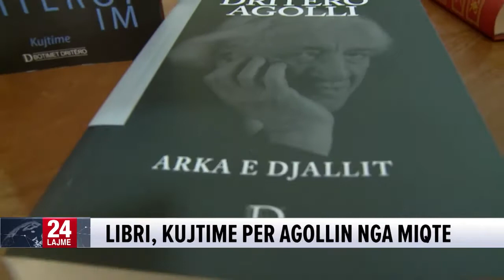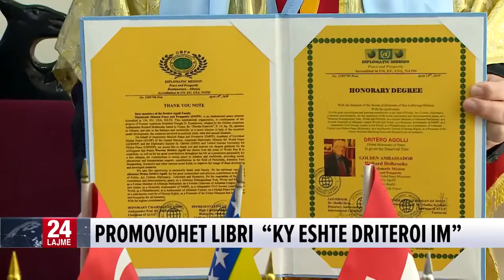Dr. Shefki Hysa, Global Peace Library and Albanian Actors In Memory of Writer Dritero Agolli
Dr. Shefki Hysa, Global Peace Library of DMPP and Albanian Actors In Memory of Dritero Agolli.
Today at the ceremony organized by the Diplomatic Mission Peace and Prosperity (DMPP), the International Organization Registered at the UN, USA, EU, NATO, etc., which in cooperation with its international partners such as: American Diplomatic Mission for World Peace (ADMWP), Academy of Universal Global Peace (AUGP), United Nations University for Global Peace (UNUGP), Diplomatic Society Saint Gabriel (DSSG), and the Global Peace Library of DMPP, was realized the promotion of the latest book with memories from personalities of different fields, with title "This is My Dritëro". Various personalities participated, such as the well-known actor Bujar Asqeriu, the Merited Artist Marjana Kondi, Prof. Fatos Klosi, actor Kliti Roshi, etc. As a sign of respect for the undisputed contributions and values not only in the field of Literature, but also that of Social Peace, the Famous Poet Dritëro Agolli, the Giant of Albanian Literature, was awarded the high title Global Peace and Golden Ambassador Richard Holbrooke (after death), a title which, authorized by family members, was withdrawn by actress Marjana Kondi. Sot në ceremoninë e organizuar nga Diplomatic Mission Peace and Prosperity (DMPP), Organizatë Ndërkombëtare e Regjistuar në OKB, USA, EU, NATO etj,. e cila në bashkëpunim me partnerët e vet ndërkombëtarë si: American Diplomatic Mission for World Peace (ADMWP), Academy of Universal Global Peace (AUGP), United Nations University for Global Peace (UNUGP), Diplomatic Society Saint Gabriel (DSSG), si dhe Biblioteka Globale e Paqes e DMPP (Global Peace Library), u realizua promovimi i librit më të fundit me kujtime nga personalitete të fushave të ndryshme me titull "Ky është Dritëroi Im". Merrnin pjesë personalitete të ndryshme si aktori i mirënjohur Bujar Asqeriu, Artistja e Merituar Marjana Kondi, Prof. Fatos Klosi, aktori Kliti Roshi, etj. Në shenjë respekti për kontributet dhe vlerat e padiskutueshme jo vetëm në fushën e Letersisë, por edhe atë të Paqes Sociale, Poetit Famoz Dritëro Agolli, Gjigantit të Letërsisë Shqiptare, iu nda titulli i lartë Misionar i Paqes Globale si dhe "Ambasadori i Artë Richard Holbrooke" (Golden Ambassador Richard Holbrooke) (pas vdekjes), titull të cilin, e autorizuar nga familjarët, e tërhoqi aktorja Marjana Kondi.